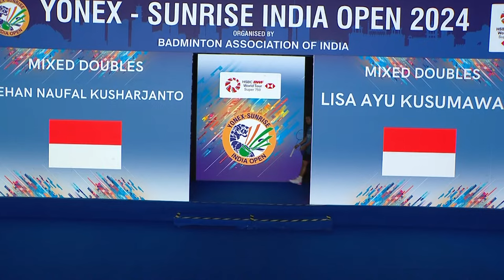YONEX SUNRISE India Open 2024 | Ye/Lee (TPE) vs. Kusharjanto/Kusumawati (INA) | R16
Ye/Lee (TPE) vs. Kusharjanto/Kusumawati (INA)